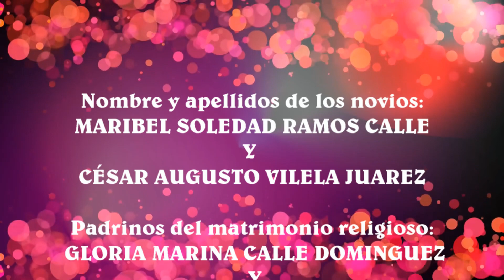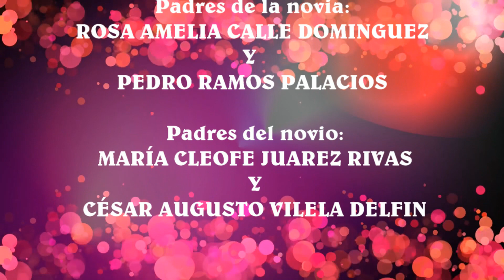matrimonio de maribel y cesar parte 1